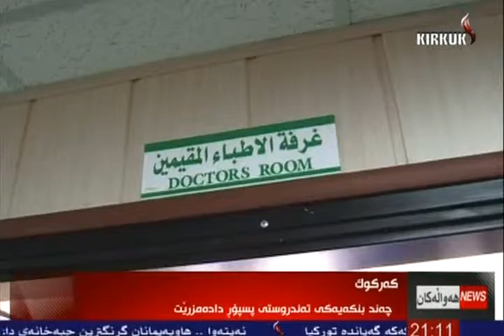راپۆرت - طه حاجي عبدالله 4-8-2015